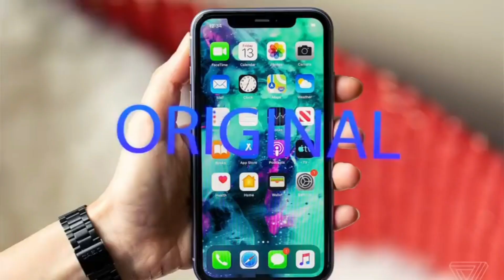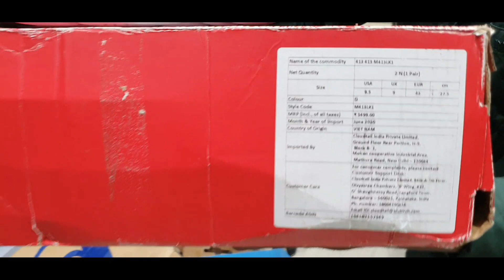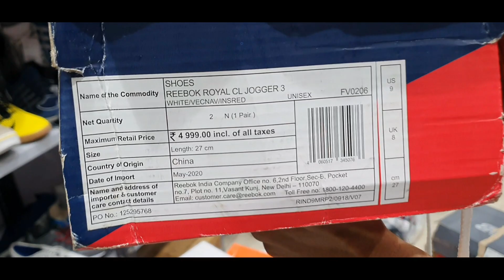Original Tshirts 199 kurtis 199 hoodies Nike 999 80% Off 2021 Articles || Tere Naam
YOUTUBE CHANNEL AAIMZ ENTERPRISES

JOIN OUR FACEBOOK GROUP FOR DAILY UPDATES AND VIDEOS

download telegram first

telegram link for shoes

VIKHROLI EAST MUMBAI ADDRESS

AAIMZ ENTERPRISES,NEAR SANGLI BANK,

NEXT TO LAXMI HOSPITAL,TAGORE NAGAR NO 1,VIKHROLI EAST,MUMBAI 400083

SHOP TIMINGS:12 NOON TO 8 PM

MONDAY CLOSED

google maps  VIKHROLI

add is AAIMZ ENTERPRISES

Heritage society, Motilal Nagar Num 2,Link road

Goregaon west

Landmark behind Zebra Showroom,goregoan new link road.

shop timing 12 noon to 8 pm

MONDAY CLOSED

AAIMZ ENTERPRISES NASHIK

BENCHMARK COMPLEX SHOP NO 4 NEXT TO BM FITNESS KHODE NAGAR  NEXT TO GPS 99 RESTAURANT RAVISHANKAR MARG NEAR ASHOKA MARG NASHIK  422011

TIMING 11am TO  10 DAILY

AAIMZ ENTERPRISES NASHIK YOUTUBE CHANNEL